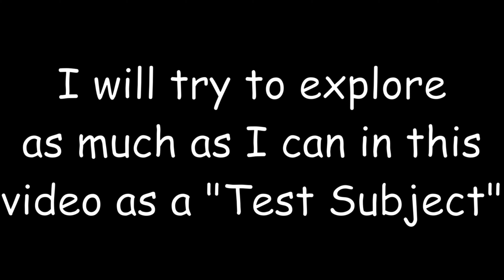Thunder Scientific Corporation: Exploration and... - Roblox